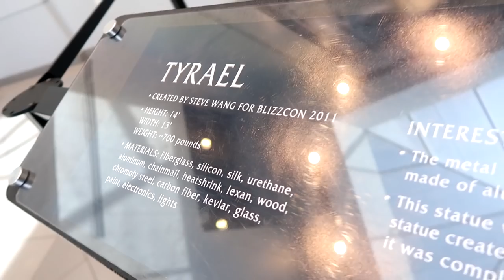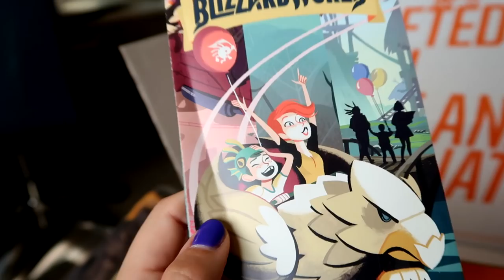BLIZZARD HQ TOUR!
In the vast, sun-drenched mountains of California, there exists a place full of whimsy and wonder. That place is the headquarters of Blizzard, game-maker extraordinaires and home to colorful characters. I had the chance to see it all!

Big thanks to Supascury for editing this. He is also very handsome, incredibly well-dressed, and consumes raw ketchup.